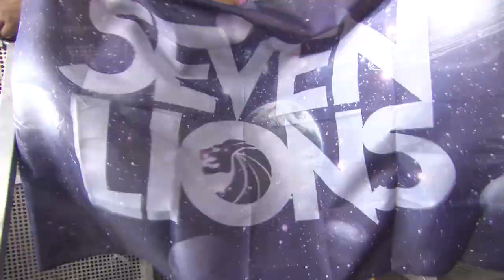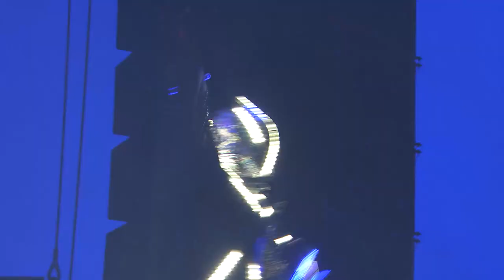Seven Lions - EDC Las Vegas 2017 (Full Set)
Listen to Seven Lions - EDC Las Vegas 2017 - Full Set

Here is my EDC Las Vegas 2017 set in full. I hope you all enjoyed it as much as I did!

TRACKLIST:

Seven Lions ft. Kerli - Keep It Close (Intro Mix)
 Seven Lions ft. Davey Havok - December
 Boombox Cartel - Jefe
 Seven Lions ft. Ellie Goulding - Don't Leave
 w/ Vorwerk & Mazare ft. Matthew Steeper - You're The One
 Seven Lions ft. Shaz Sparks - Below Us
 Seven Lions - The Truth
 Seven Lions - Steps Of Deep Slumber
 LoaX & Dirty Ducks - Lockdown
 Seven Lions ft. Vök - Creation
 Delerium ft. Sarah McLachlan - Silence (Tiësto In Search Of Sunrise Remix)
 w/ Kopel - Shanghai
 Seven Lions - ID
 Seven Lions & Kill The Noise - ID
w/ Perpetuous Dreamer feat. Elles De Graaf - The Sound Of Goodbye
 Bro Safari - Follow (Zomboy Remix)
 ID - ID
 A & Z - Faith
 w/ Seven Lions ft. Sombear - A Way To Say Goodbye
 Seven Lions ft. KARRA - Silent Skies
 AwolNation - Run (Kill The Noise Remix)
 Above & Beyond pres. OceanLab - Another Chance
 w/ Porter Robinson ft. Bright Lights - Language
 Seven Lions & Xilent - The Fall
 Seven Lions ft. NÉONHÈART - Where I Won't Be Found
 Blasterjaxx ft. Ghost Wars - Double Lives
 Seven Lions & Illenium & Said The Sky ft. Haliene - Rush Over Me
 w/ Seven Lions & Illenium & Said The Sky ft. Haliene - Rush Over Me VS Trivecta - Shatterpoint (Seven Lions mashup)
 Zomboy ft. O.V - Get With The Program (Eptic & Trampa Remix)
 Myon ft. Alissa Feudo - Omen In The Rain (Seven Lions Remix)
 Seven Lions & Echos - Cold Skin (Stonebank Remix)
 Seven Lions ft. Lights - Falling Away (Festival Mix)
 Seven Lions & Jason Ross ft. Paul Meany - Higher Love
 Sagi Abitbul & Guy Haliva - Stanga
 Seven Lions ft. Fiora - Days To Come
 w/ Seven Lions & Myon & Shane 54 ft. Tove Lo - Strangers
 Seven Lions ft. Skyler Stonestreet - Freesol
 Barely Alive - Ca$h
 w/ FuntCase & Virtual Riot - Borg (Downlink Remix)
 Excision - The Paradox (Seven Lions and Dimibo remix)
 Andrew Rayel - Tacadum
 Pane Mua - Power Stomp (Spag Heddy Remix)
 Ian Van Dahl ft. Marsha - Castles In The Sky
 w/ Seven Lions ft. Kerli - Worlds Apart